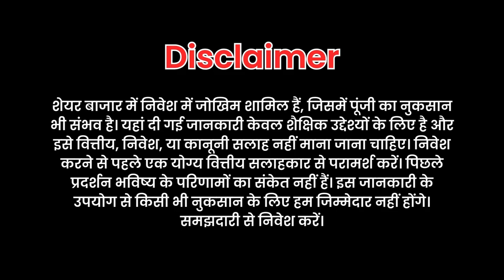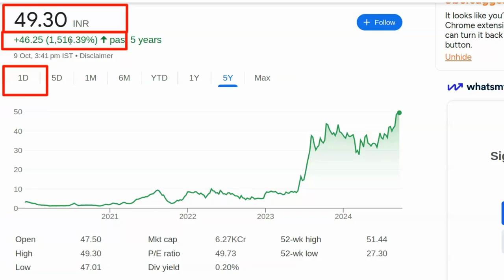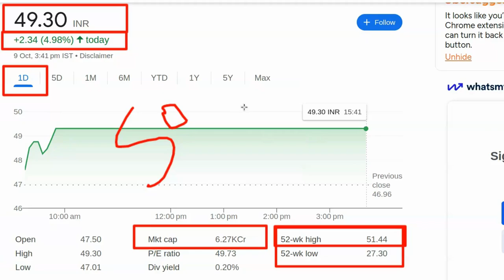Best share to buy now today | Konsi company ka share kharide | Aaj konsa share lena chahiye